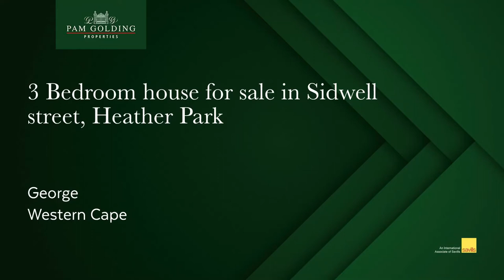3 bedroom house for sale in Heather Park, George | Pam Golding Properties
In this exceptional home that has just been built, every comfort is a treasure and adds warmth and elegance to the contemporary grandeur of this well-planned family home, ideal for interactive family life and perfect for entertaining friends and family all year round.